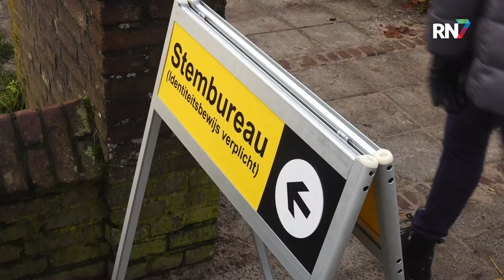Bruls neemt bijzonder gezelschap mee naar stemlokaal || RN7 REGIONIEUWS